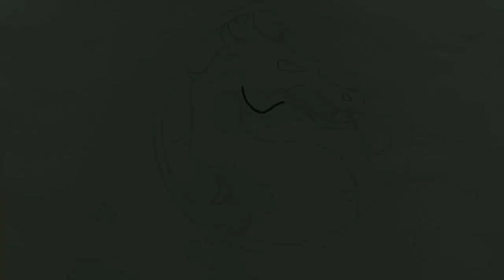COMO DESENHAR O SÍMBOLO DO MORTAL KOMBAT !!!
Espero que goste!! COMPARTILHA e deixe o seu COMENTÁRIO, dá um LIKE se gostou!!!